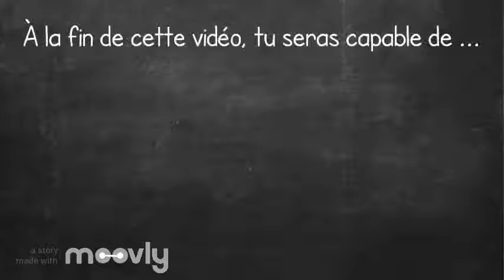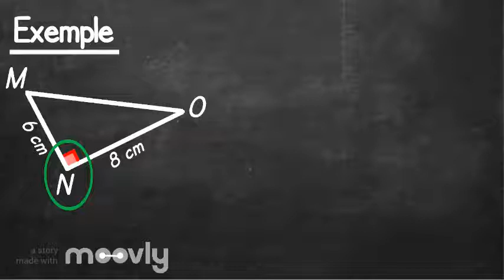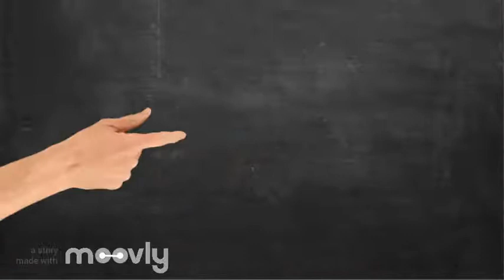Théorème de Pythagore (1)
Grâce à cette vidéo, tu vas pouvoir (re)découvrir comment utiliser le théorème de Pythagore pour calculer la longueur d'un côté d'un triangle rectangle